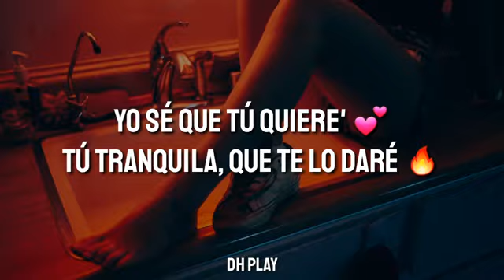Te Robaré - Estados para WhatsApp (letras)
105 f estados para whatsapp,